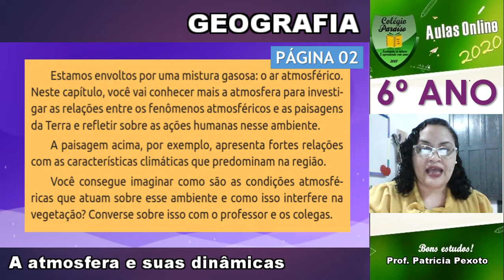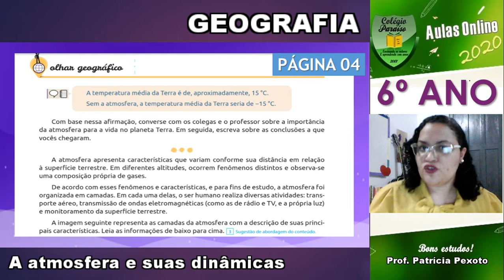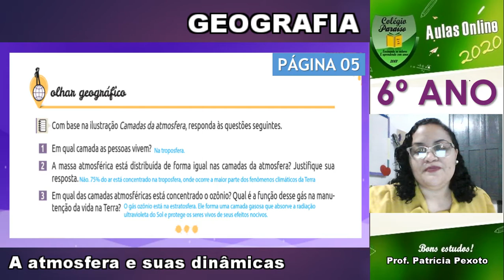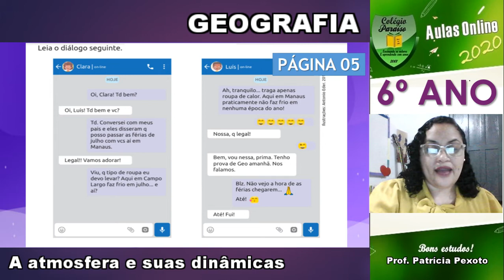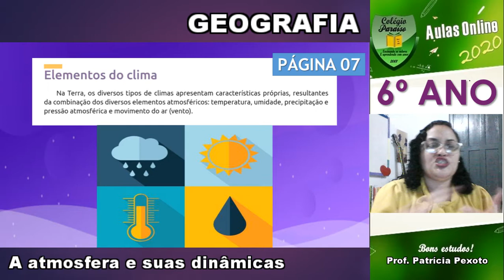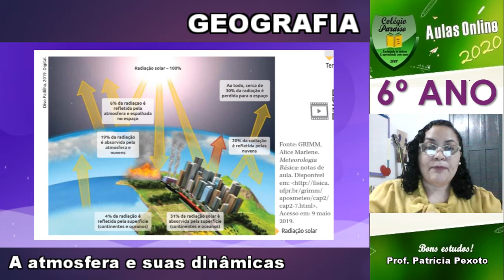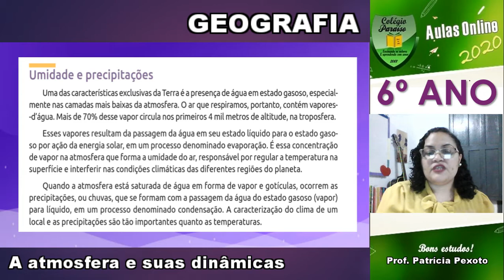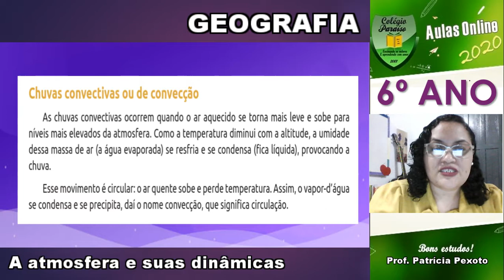AULA DE GEOGRAFIA 6º ANO - A ATMOSFERA E SUAS DINÂMICAS - DIA 11 DE AGOSTO DE 2020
A atmosfera terrestre corresponde a uma camada de ar que envolve todo o planeta Terra e auxilia na manutenção da vida. É composta por gases que não se dissipam, mantendo-se por meio da gravidade. Com base no critério da dinâmica da temperatura, a atmosfera terrestre divide-se em camadas.

Características da atmosfera
Composta por gases como oxigênio, gás carbônico e nitrogênio, a atmosfera terrestre desempenha importantes funções, como proteger a Terra dos raios ultravioletas, nocivos aos seres vivos, e manter a temperatura média da Terra, evitando grandes amplitudes térmicas entre o dia e a noite. Graças à atmosfera, é possível que haja vida no planeta. É importante ressaltar que essa camada de gás não possui um limite físico que a identifique, pois, à medida que se eleva altitude, os gases tornam-se cada vez mais rarefeitos.